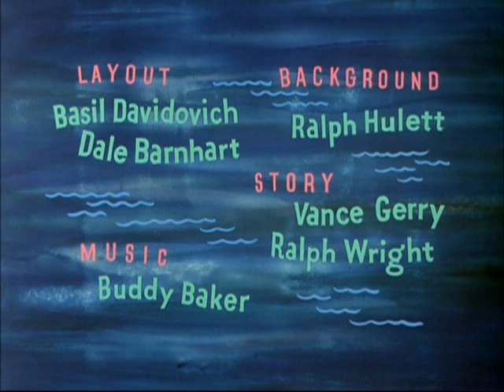Der Freizeitkapitän 1961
Goofy und sein Sohn nehmen mehr unfreiwillig an einer turbulenten Wasserski-Regatta teil.